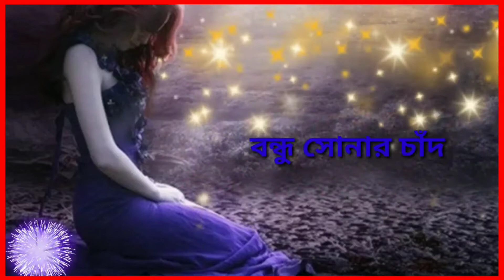ভালবাসার মানে হইলো দুটি মনের মিলDOMKAL VIDEO/DOMKAL CITIY/RMS RICK/JASIM VIDEO/FRIENDS VIDEO/LOVE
THANKS..
.RMS RICK.